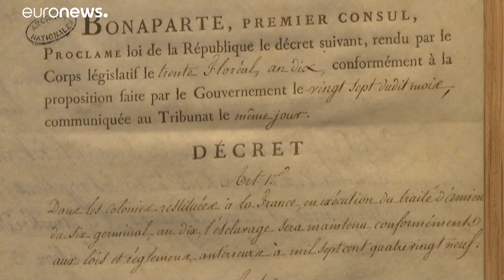Francia | Una nueva exposición presenta las luces y sombras de Napoleón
La exposición inicia este viernes 28 de mayo en la Villette de París y estará abierta al público hasta finales de 2021.